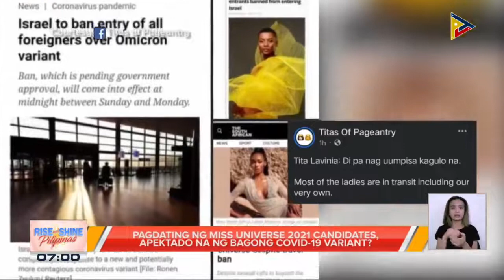Miss Universe Philippines 2021 Beatrice Luigi Gomez, nasa Israel na para sa Miss Universe 2021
TALK BIZ | Miss Universe Philippines 2021 Beatrice Luigi Gomez, nasa Israel na para sa Miss Universe 2021; pagdating ng Miss Universe 2021 candidates, apektado na ng bagong COVID-19 variant?; Marian Rivera, magiging hurado sa Miss Universe 2021?